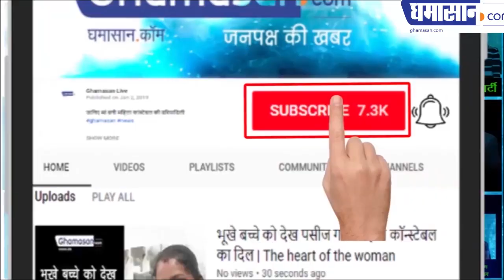Social Worker Kishan Lal Somani Doing Panchkoshi Yatra Since Last 40 Years